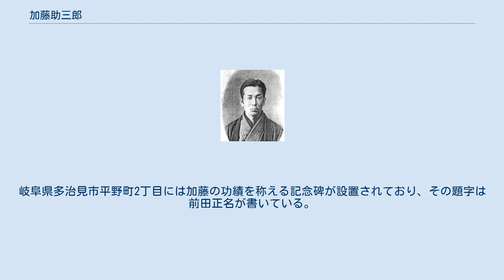加藤助三郎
加藤 助三郎（かとう すけさぶろう、1856年〈安政3年〉 - 1908年〈明治41年〉）は、美濃国土岐郡市之倉村（現・岐阜県多治見市市之倉）出身の実業家（陶器商）。
1892年（明治25年）には東京陶器問屋組合頭取となり、1898年（明治31年）には岐阜県陶器業組合長となった。
美濃焼の発展に尽力し、「陶器将軍」の異名を持つ。
 天保6年（1835年）頃には美濃国土岐郡多治見村に美濃焼物取締所が設立され、多治見が美濃焼の集積地となった。
安政3年（1856年）、加藤助三郎は土岐郡市之倉村（現・多治見市市之倉）の製陶家兼陶器商の家に生まれた。
14歳だった1870年（明治3年）2月に上京し、翌年まで商売を学んだ。
 1872年（明治5年）には美濃焼の生産や販売が自由化された。
同年には東京・深川安宅町（現・東京都江東区新大橋）に美濃焼を販売する美濃屋を開店させている。
1877年（明治10年）に故郷の岐阜県に戻り、1880年（明治13年）には同業者とともに株式会社組織の濃栄社（当初は濃栄組）を設立して社長となった。
1889年（明治22年）には濃栄社の社長を辞して、東京市京橋区南新堀に満留寿商会（マルス商会）を設立した。
 1891年（明治24年）には鉄道局に対して陶磁器輸送の際の特別割引を請願し、この請願によって美濃焼の運搬が船舶から鉄道に切り替わった。
満留寿商会は名古屋駅や大阪駅の駅前にも支店を設立している。
1894年（明治27年）には国内外の産地の情報や陶磁器相場などを掲載した月刊雑誌『陶器商報』を創刊した。
『陶器商報』は日本初の陶磁器業界新聞である。
陶磁器を適正価格で流通させるための施策に抵抗する同業者もいた。
加藤は窯業技術者の育成にも力を注ぎ、1898年（明治31年）には岐阜県陶磁器講習所（現・岐阜県立多治見工業高等学校）の開校に関与した。
 諸外国と結んだ不平等条約が1895年（明治28年）に改正されたことで輸出への道が開き、加藤は陶磁器の輸出を推進した。
1899年（明治32年）には南アフリカのケープタウンへの直輸出を開始し、1902年（明治35年）にはインドに販路を拡大した。
 1908年（明治41年）3月13日に死去。
岐阜県多治見市平野町2丁目には加藤の功績を称える記念碑が設置されており、その題字は前田正名が書いている。
多治見市図書館は加藤助三郎家文書を所蔵している。